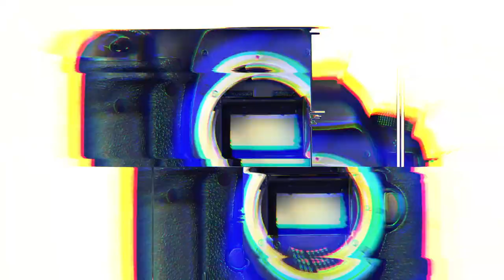[STARsurvey] Brad Pitt&Aaron Johnson, Bullet Train Press Conference in Korea(August 19th, 2022)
On the morning of August 19, a press conference for the movie "Bullet Train" was held at the Conrad Seoul Hotel in Yeouido, Yeongdeungpo-gu.